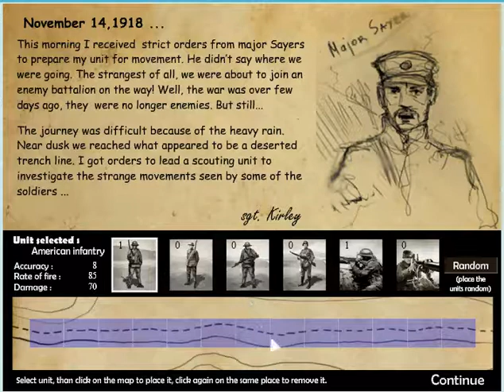Carveola Incident (PC browser game)